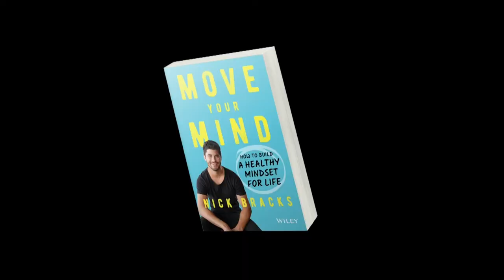Ep#87 - TJ Power, Managing Your Mind: Move Your Mind w/ Nick Bracks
Tj Power is a neuroscientist and the co-founder of Neurify. Tj is an international speaker and has trained over 10,000 people to improve their mental health using neuroscience.

We discussed topics such as dopamine, social media, managing burnout and how to manage your mind. TJ has tangible and practical advice that anyone could benefit from...worth a listen!

We would love your support so we can keep growing this show! Please sign up to nickbracks.com to receive a free chapter of my book.

The Move Your Mind book & Audiobook is now Available in stories Australia wide and online globally!

You can also sign up to our new Move Your Mind community group here: moveyourmind.me

We have also relaunched underBRACKS with $1 from every pair going towards mental health.